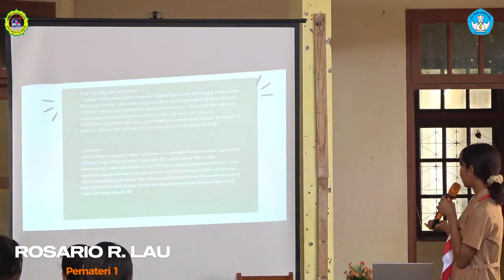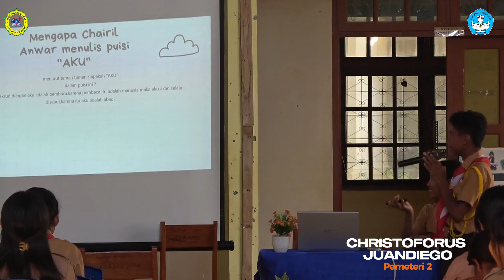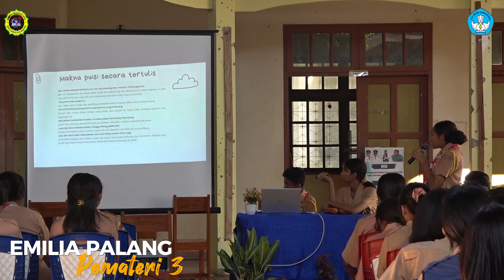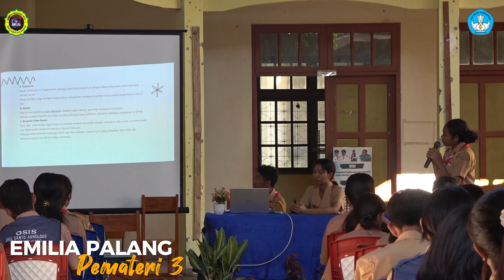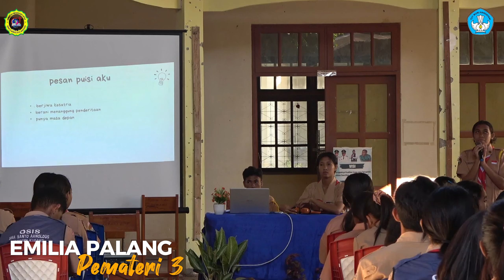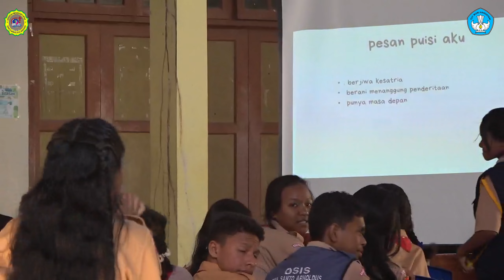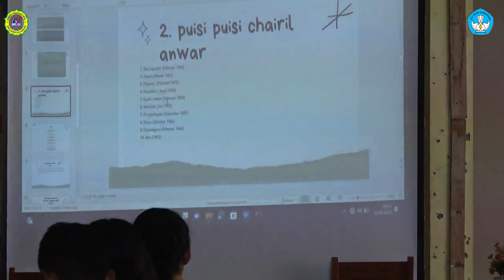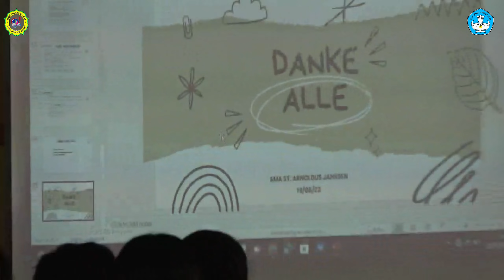Presentasi tentang Penyair CHAIRIL ANWAR || Literasi SMA Santo Arnoldus Janssen Kupang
SMA Santo Arnoldus Janssen Kupang melakukan kegiatan Presentasi tentang Penyair CHAIRIL ANWAR yang dibawakan oleh ROSARIO R. LAU - EMILIA PALANG - CHRISTOFORUS JUANDIEGO